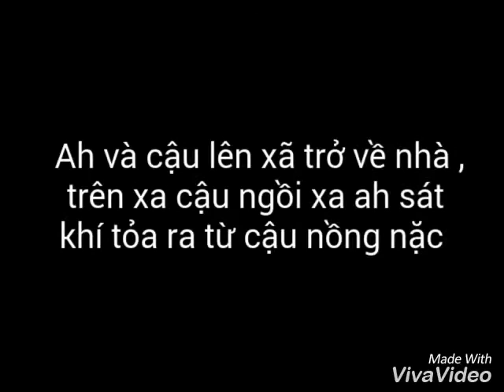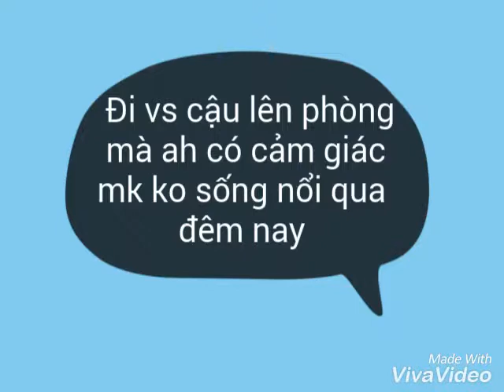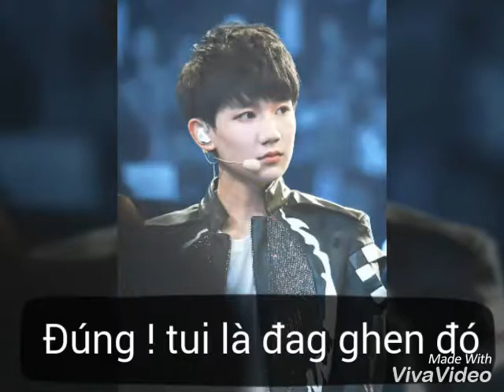[ Khải Nguyên ] Dạy dỗ Ác Ma part 8 ( Ý tưởng ko nhiều nên mọi người xem đỡ hen )